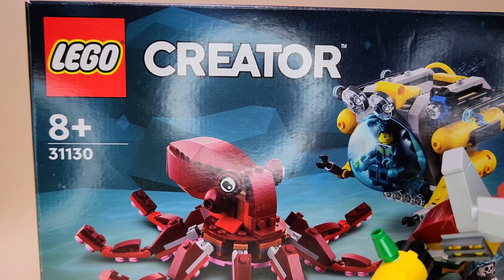Lego 31130 Alternate Build (Robot) / 레고 31130 다르게 만들기 (로봇)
A robot with a drill and hammer arm made of LEGO 31130 bricks.
레고 31130 브릭으로 만든 망치와 드릴 팔이 달린 로봇입니다.